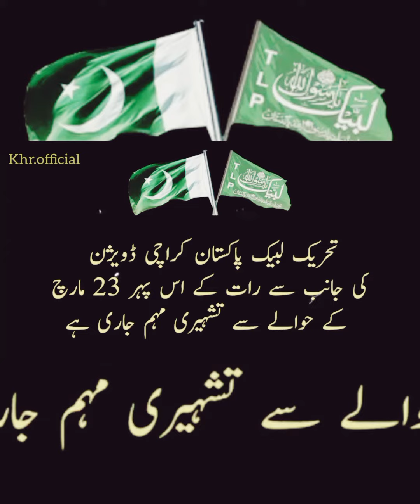Tlp March In Karachi | On 23 March 2022 |TIp March Status Khr official